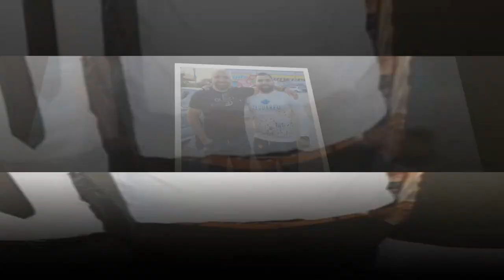Arben Avdula Gilavol Kralose Ersanese Bičiri Maribor 2022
⬇️Arben Avdula

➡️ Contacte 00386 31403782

⬇️  El Patrone